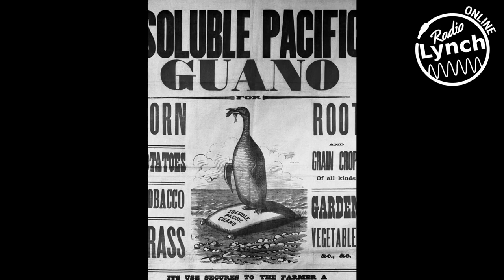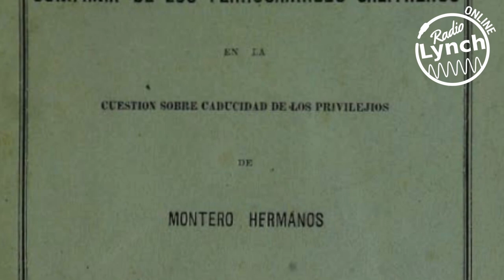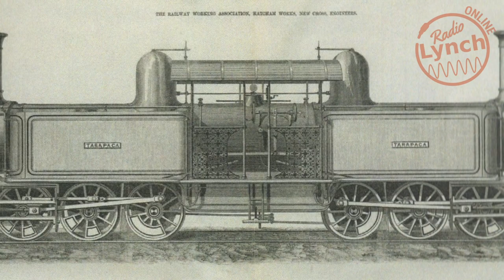Historia del Ferrocarril en Tarapacá. Cap 1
En este capítulo aprenderemos acerca del comienzo de la historia del ferrocarril en Tarapacá. Interesante programa que profundiza en la historia salitrera de la Region de Tarapaca.